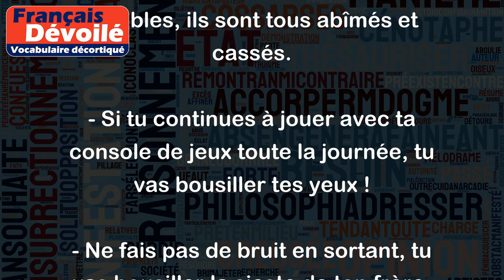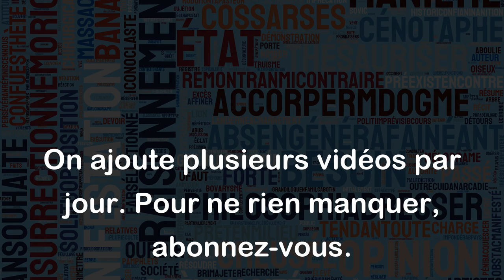Bousiller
Le verbe "Bousiller" signifie généralement "abîmer" ou "détruire" quelque chose de manière irréparable ou excessive. Voici quelques exemples pour illustrer ce sens :
- J'ai bousillé mon jean préféré en le lavant trop souvent.
- Le déménagement a bousillé mes meubles, ils sont tous abîmés et cassés.
- Si tu continues à jouer avec ta console de jeux toute la journée, tu vas bousiller tes yeux !
- Ne fais pas de bruit en sortant, tu vas bousiller la sieste de ton frère.
- Le chef de chantier a bousillé la planification des travaux, maintenant le projet est retardé de plusieurs semaines.
Dans un langage plus familier, "Bousiller" peut aussi être utilisé pour exprimer l'idée de gâcher une occasion ou de rater quelque chose :
- J'ai complètement bousillé mon examen, je n'ai pas révisé assez sérieusement.
- Tu as bousillé notre soirée en arrivant en retard et en étant malpoli avec tout le monde.
- Si tu ne te prépares pas correctement pour ton rendez-vous, tu vas bousiller tes chances de réussir.